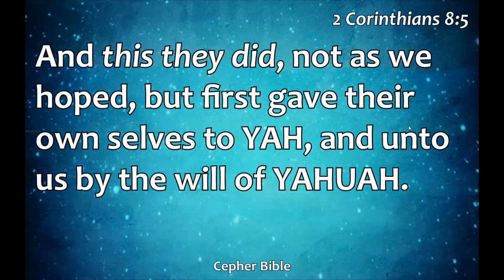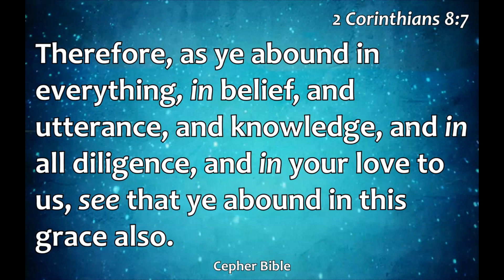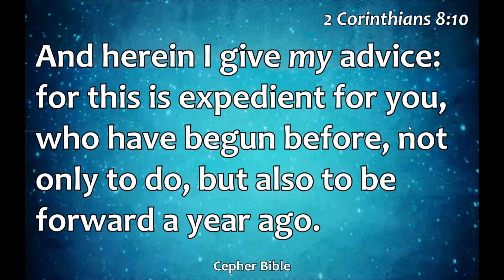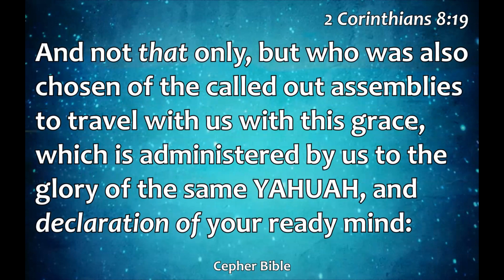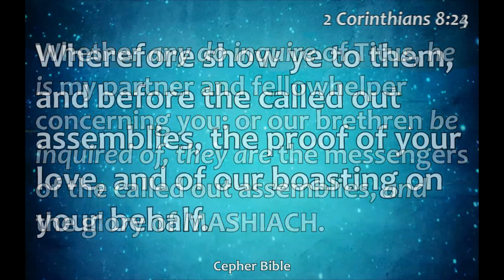2 Corinthians 8 (Qorintiym Sheniy) Audio from et Cepher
2 Corinthians 8 (Qorintiym Sheniy) read from et Cepher Bible version by Richard Lynch
YHWH - YAHUAH - YAHUSHA HA'MASHIACH - The Way, The Truth and The Life